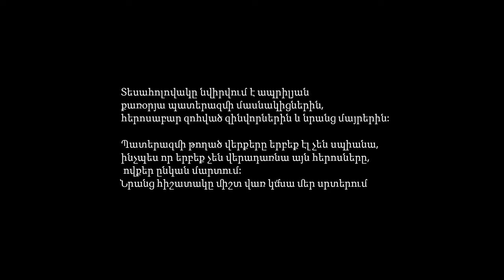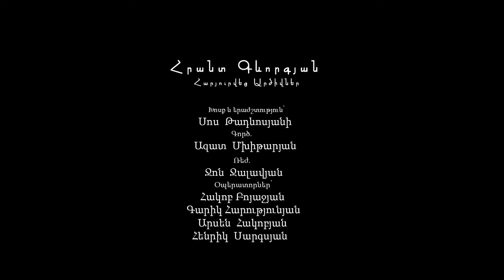106 ARCIVNER 001